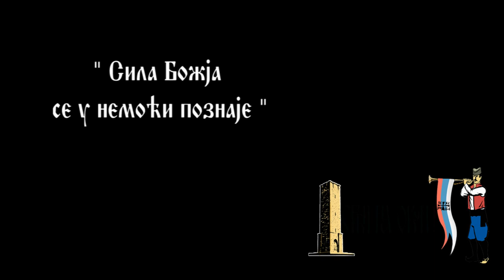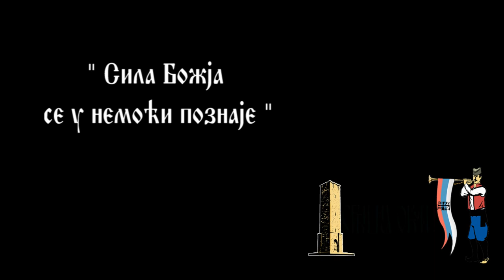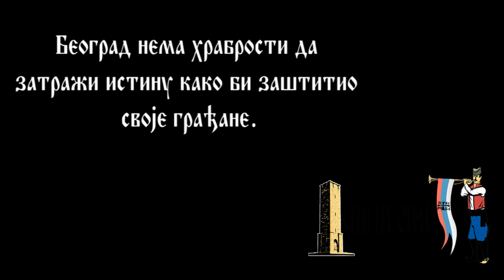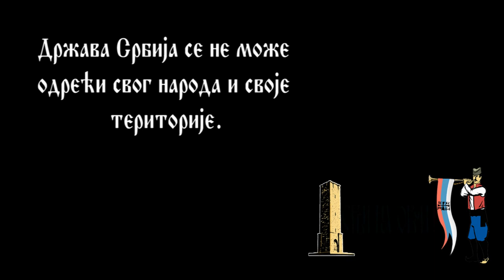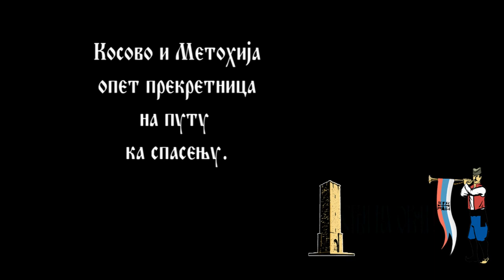ПОСЛЕДЊА ЛИНИЈА ОДБРАНЕ - Прва епизода 03.11.2011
Интервју са Г.Славишом Ристићем, Председником Општине Зубин Поток